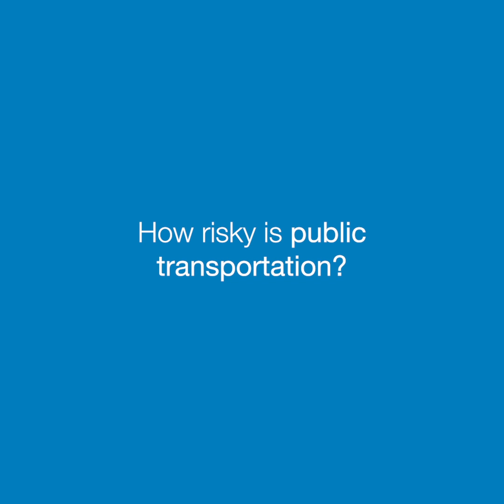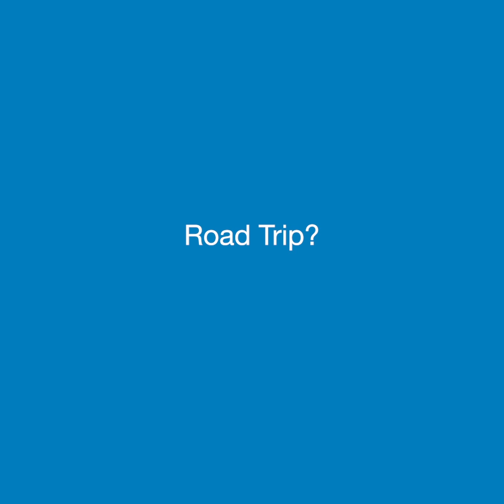How risky is travel in the COVID-19 pandemic?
Summer is here. Though COVID-19 cases are surging, many are still thinking of getting out for some sun, or taking a socially distant vacation. Even if the destination is safe, the journey provides a host of potential exposures. Peter Chin-Hong, MD, Professor in the Division of Infectious Diseases at the UCSF School of Medicine, weighs in on the risk of coronavirus exposure for every mode of travel.